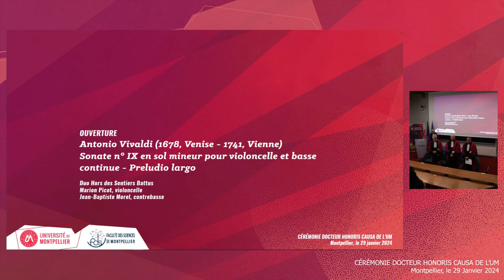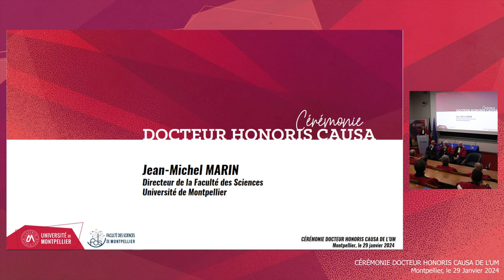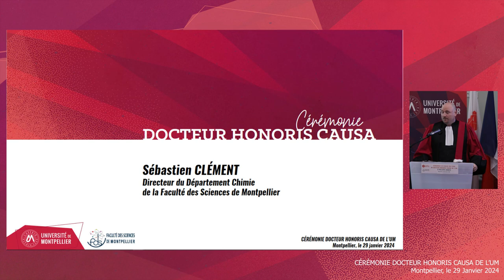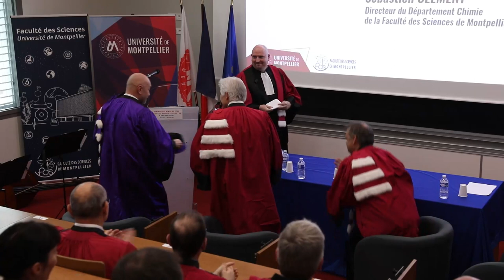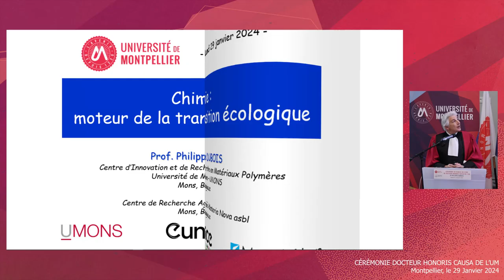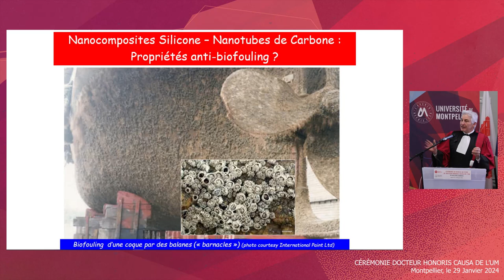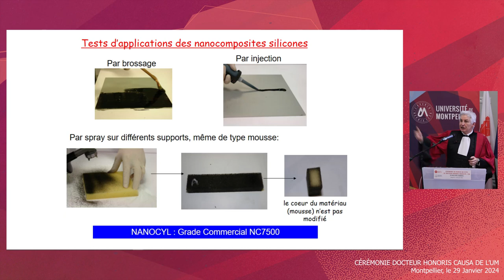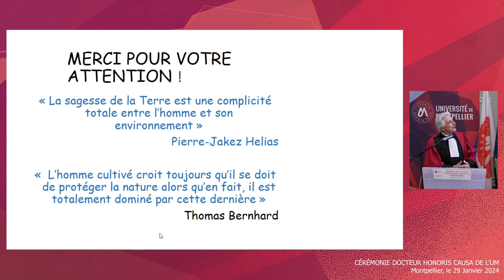Cérémonie Docteur Honoris Causa / Philippe DUBOIS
𝐑𝐄𝐌𝐈𝐒𝐄 𝐃𝐔 𝐓𝐈𝐓𝐑𝐄 𝐃𝐄 𝐃𝐎𝐂𝐓𝐄𝐔𝐑 𝐇𝐎𝐍𝐎𝐑𝐈𝐒 𝐂𝐀𝐔𝐒𝐀
𝐃𝐄 𝐋'𝐔𝐍𝐈𝐕𝐄𝐑𝐒𝐈𝐓𝐄́ 𝐃𝐄 𝐌𝐎𝐍𝐓𝐏𝐄𝐋𝐋𝐈𝐄𝐑 𝐀̀ 𝐏𝐡𝐢𝐥𝐢𝐩𝐩𝐞 𝐃𝐔𝐁𝐎𝐈𝐒

Philippe Dubois est professeur à l’Université de Mons (Belgique) dont il est Recteur depuis 2018. Il travaille sur la catalyse, la chimie macromoléculaire et l’ingénierie des matériaux polymères et (nano)composites y compris les matériaux biosourcés au sein du Service des Matériaux Polymères et Composites intégré au Centre d’Innovation et de Recherche en Matériaux Polymères (CIRMAP). Professeur invité dans différentes universités internationales comme la Zhejiang University et la Sichuan University en Chine ou la Michigan State University aux États-Unis, Philippe Dubois est également membre de l’Académie Royale de Belgique (classe des sciences) et de l’Académie Européenne des Sciences (division « Engineering »).

𝐐𝐮𝐞 𝐫𝐞𝐩𝐫𝐞́𝐬𝐞𝐧𝐭𝐞 𝐥𝐞 𝐭𝐢𝐭𝐫𝐞 𝐝𝐞 « 𝐃𝐨𝐜𝐭𝐞𝐮𝐫 𝐇𝐨𝐧𝐨𝐫𝐢𝐬 𝐂𝐚𝐮𝐬𝐚 » ?
Créé par décret le 26 juin 1918, l’origine du titre de docteur honoris causa pourrait remonter au XVIIème siècle Il distingue des personnalités étrangères qui mettent en lumière et font écho aux valeurs de l’université par leur contribution au monde des idées, de la culture, des arts et des sciences. Remis lors d’une cérémonie solennelle, ce titre universitaire est le plus éminent et le plus prestigieux qui puisse être décerné par la communauté universitaire et scientifique.